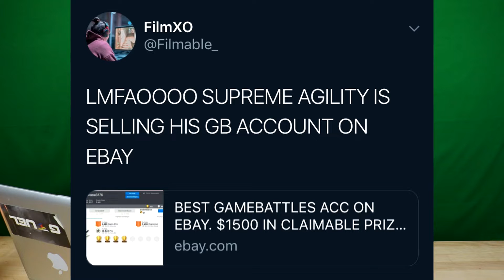Call of Duty News Network CWL London Recap 5/7/2019